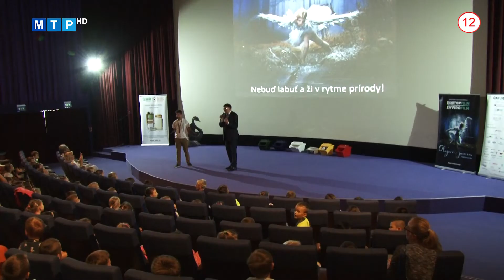Nielen o probléme palmového tuku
S deťmi v Partizánskom diskutovali napríklad o téme separovania, ktorá je veľmi aktuálna, ale aj o menej známom probléme palmového tuku.